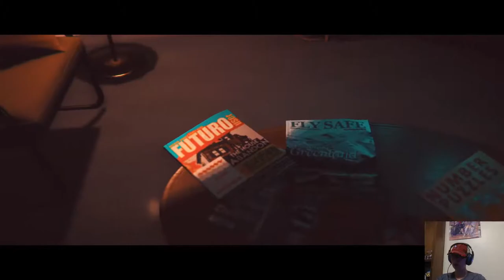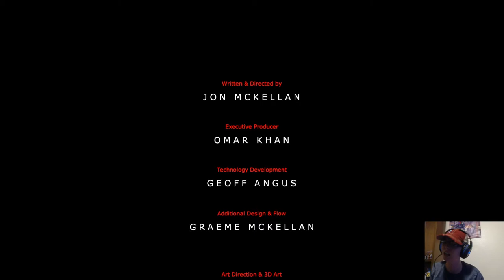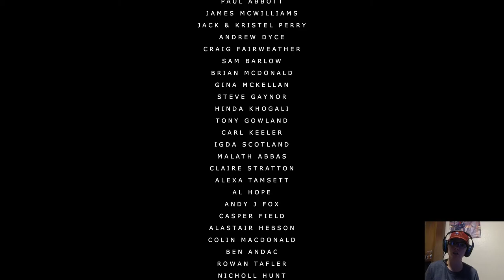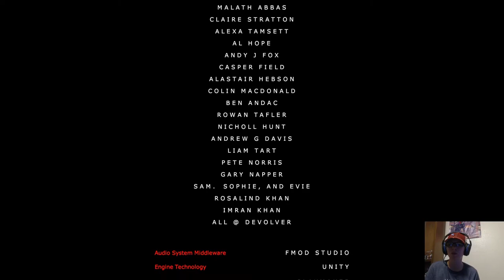The Final Episode (Stories Untold pt 4 End)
Its the end of the journey.